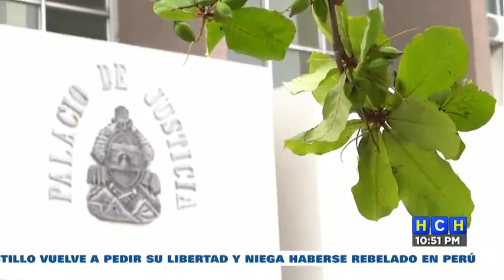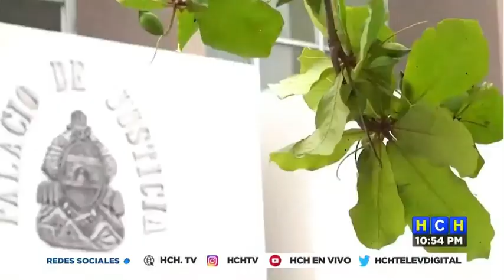La CICIH continúa su lento proceso para instalarse en Honduras